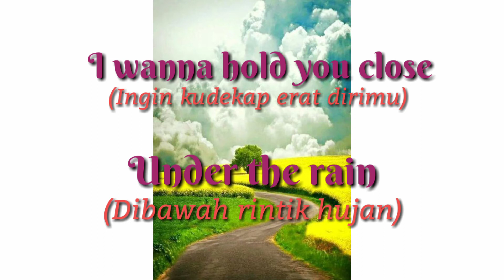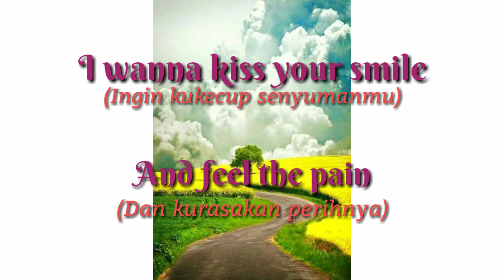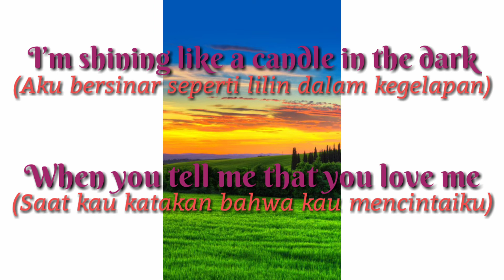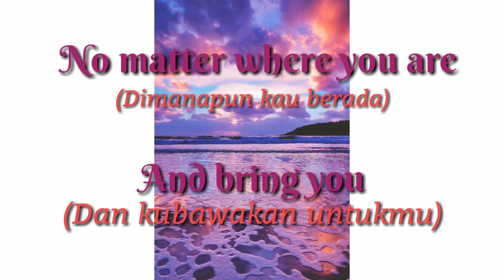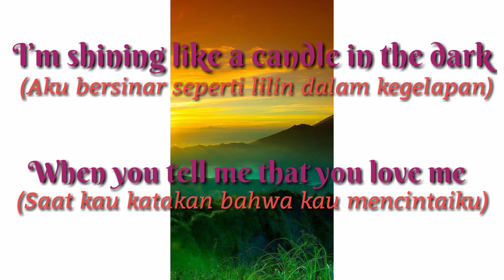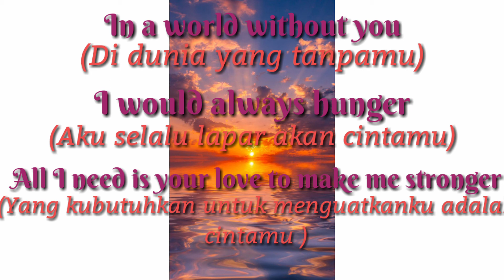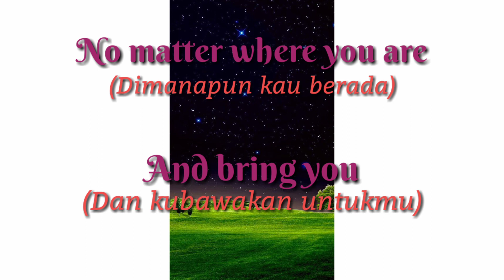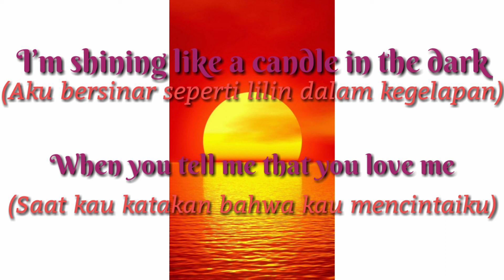When You Tell Me That You Love Me - Diana Ross ( lirik dan terjemahan )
Mohon maaf bila ada kesalahan dalam penulisan kata.

Thank You ❤️💞 y